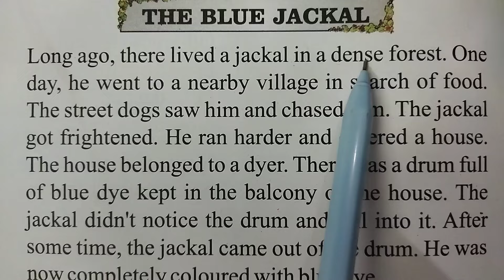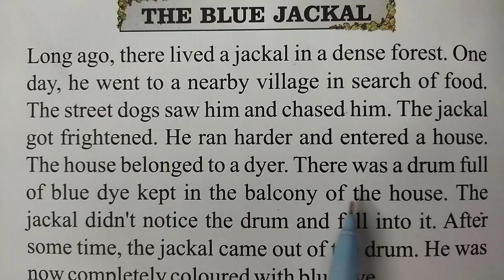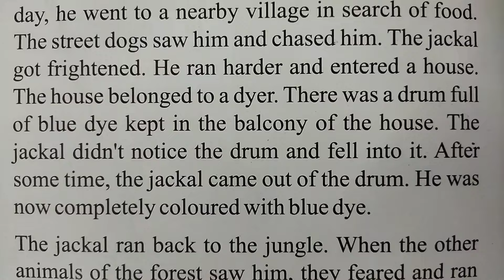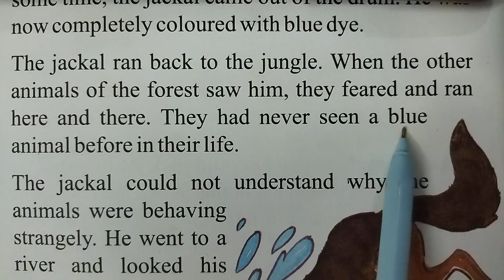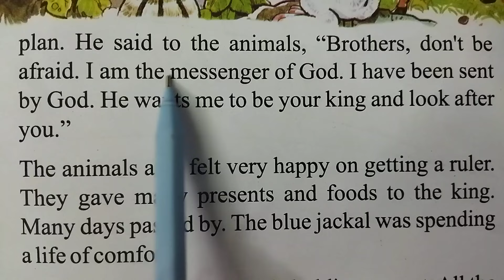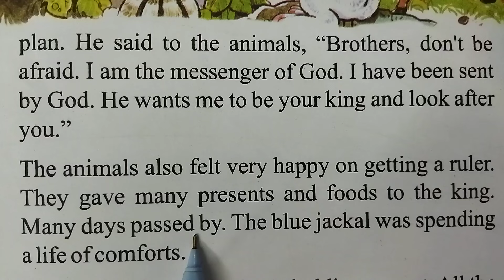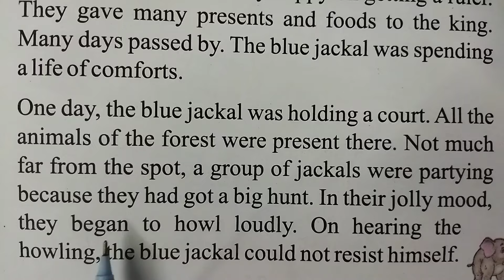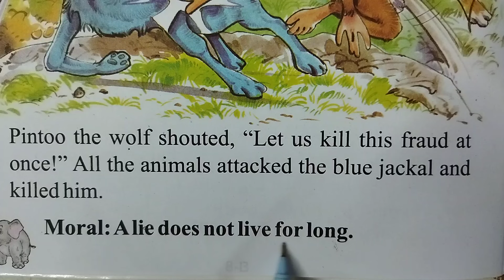Short English story।। English speaking।। Speak English।। Grammar।। Translation ।। moral stories